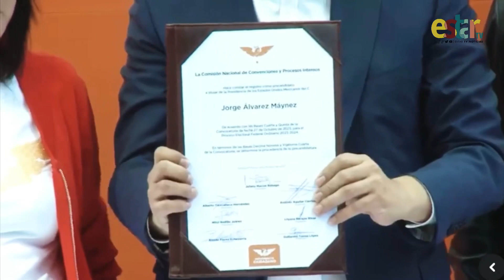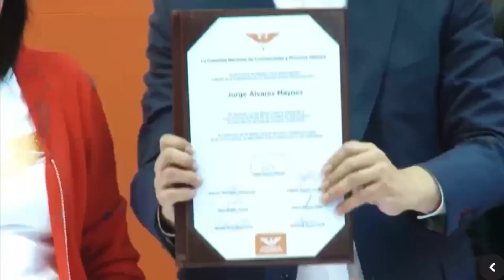Jorge Álvarez Máynez es el precandidato de Movimiento Ciudadano ￼a la presidencia de la República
El registro de su precandidatura lo hizo en compañí￼a de Dante Delgado